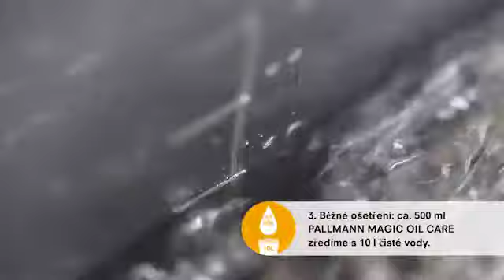Návod na čištění a ošetřování olejovaných dřevěných podlah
Chraňte si své olejované dřevěné podlahy!